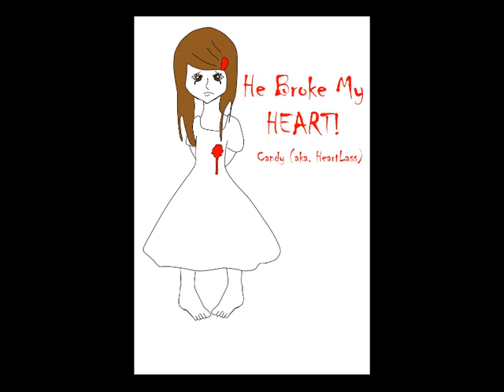Creepypasta Charecter theme tunes (Part 1)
Jeff: Maia by Kreng
Masky: Salva Mea by Faithless
Laughing Jack: Scaretale by Nightwish
Hoodie: Unknown Soldier by Breaking Benjamin
Candy: Breath by Breaking Benjamin
Jane: You Fight Me by Breaking Benjamin
Abandon Loneliness: Bring Me To Life by Evanescence

All pictures belong to their artists
All Creepypasta characters belong to their creators
Candy belongs to me.

If I don't have the song you would of chosen it is because:
1) I don't know it
2) I don't have the CD in my collection
3) I don't like it